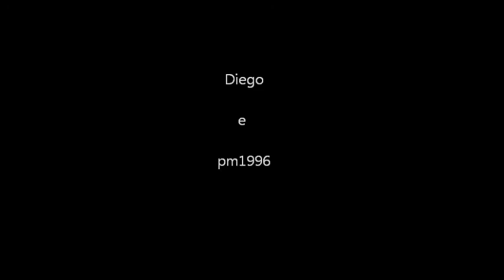M.Lago 2351 m.